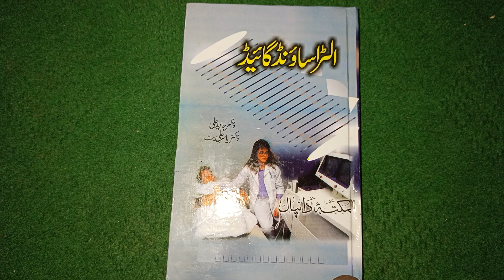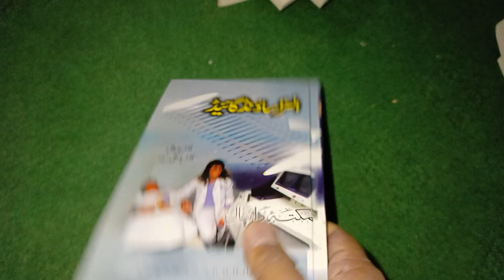Ultra Sound Guide By Maktabah Daneyal HELPLINE: 0312-9775152 0311-6627310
Ultra Sound Guide By Maktabah Daneyal
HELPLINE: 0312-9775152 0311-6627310